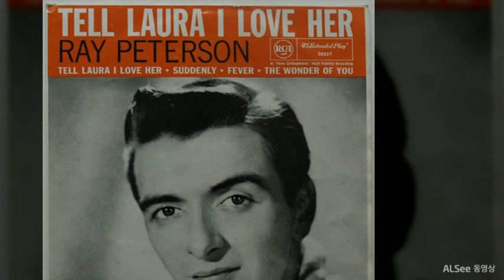Ray Peterson - Tell Laura I Love Her (1960) RCA